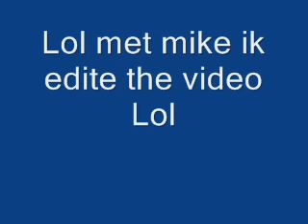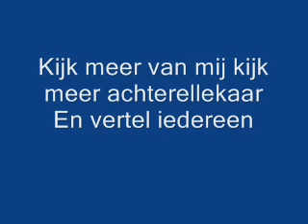Gnarls(mike) Barkley Gone Daddy Gone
Gnarls Barkley-Gone Daddy Gone